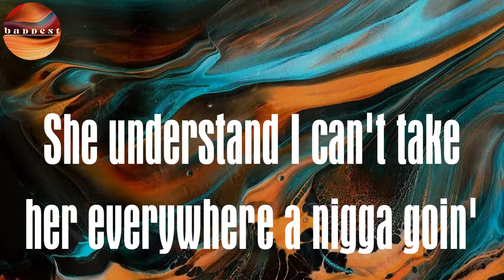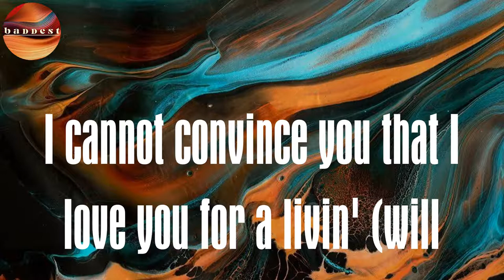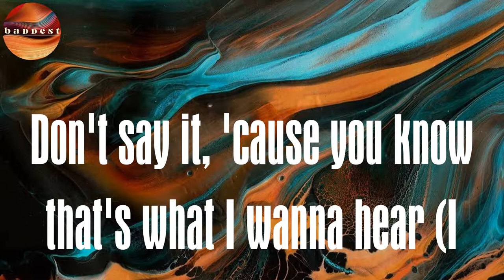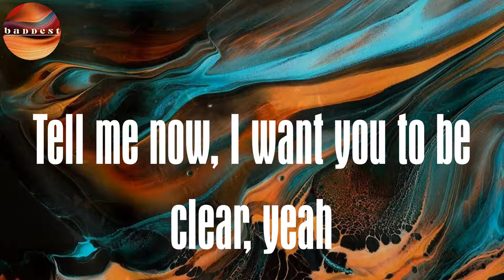(Lyrics) WAIT FOR U (feat. Drake & Tems) - Future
WAIT FOR U Lyrics Future
(Lyrics) WAIT FOR U - Future